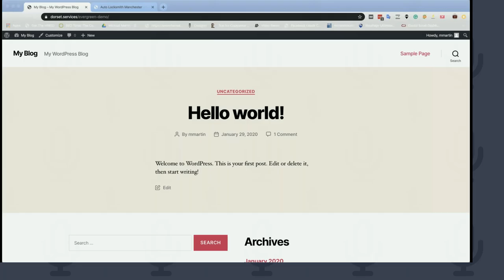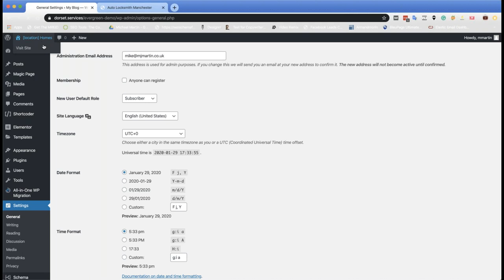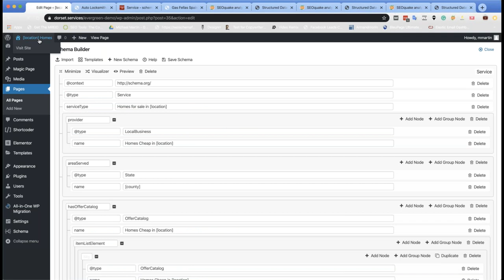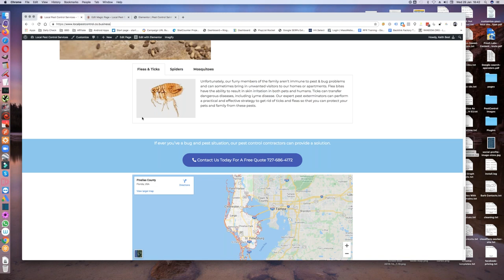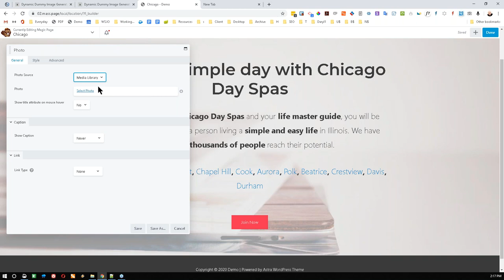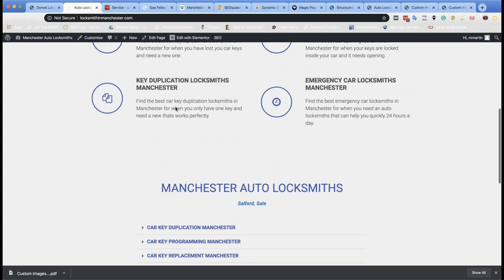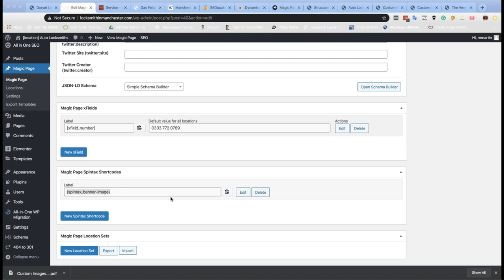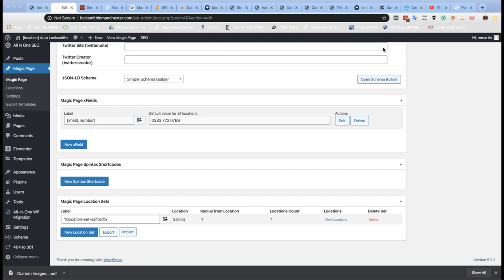Evergreen Websites Step by Step Training Webinar + High-Level Expert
Get all your Forms in a single place with the drag and drop form builder

Build hundreds or thousands of SEO perfect pages on your websites in seconds and rank in every area your business covers with the Mass Page Software

Make Schema a piece of cake with the worlds easiest and most advanced schema tool

Build unlimited backlinks for all your websites with the Dynamic Backlink Builder